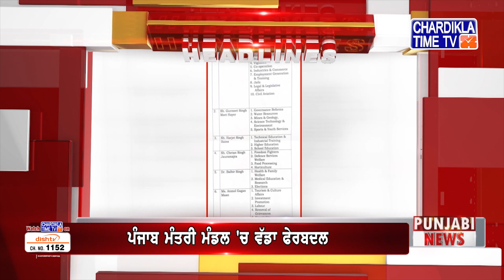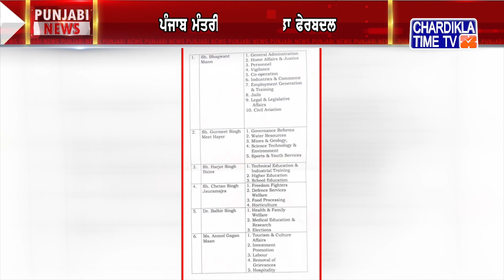Punjabi News Live Today | Punjabi Latest News Today | Top News | Chardikla Time Tv News